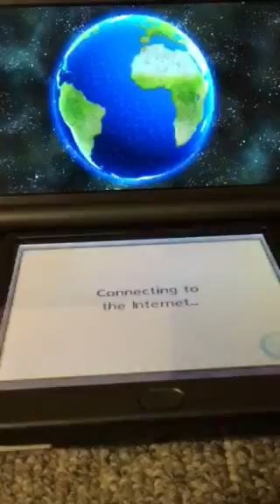Mario kart 7 online episode 1